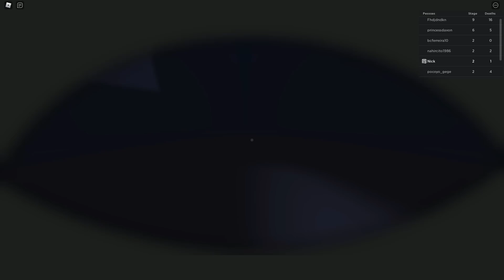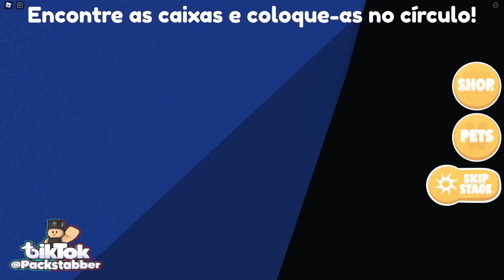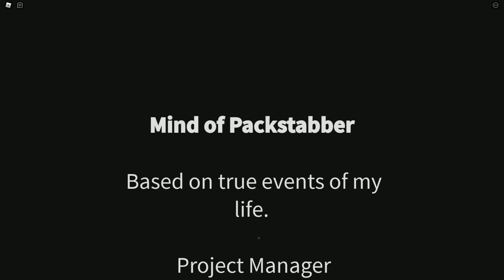TENTE FUGIR DA MENTE DO PACKSTABBER ! (Mind of PACKSTABBER Obby!) - Roblox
💎 Descrição 💎

❣ Oiie gente, acesse o site para comprar meus produtos 🥰💖! peça para os pais correr comprar 🏃🏻‍♂️🏃🏻‍♀️antes que acabe!!

💖 Agora tenho um Star Code: NICKGAMER não esqueçam de usar quando forem comprar Robux ou Premium

💕 Jogo: Mind of PACKSTABBER Obby!